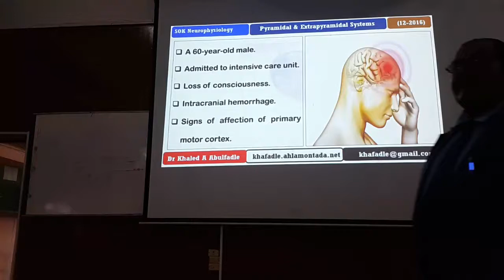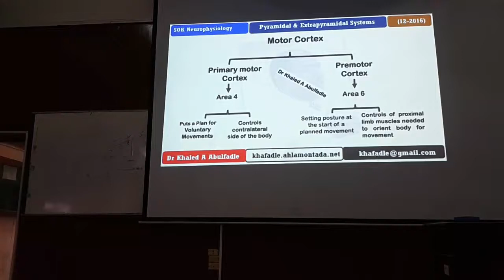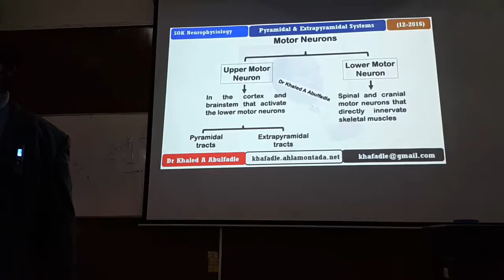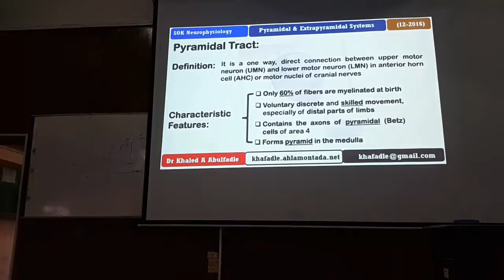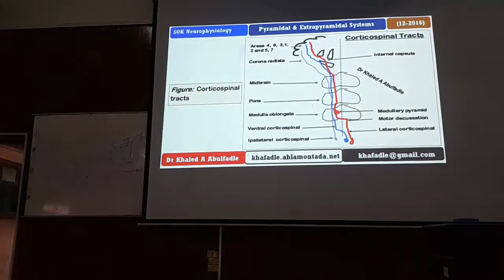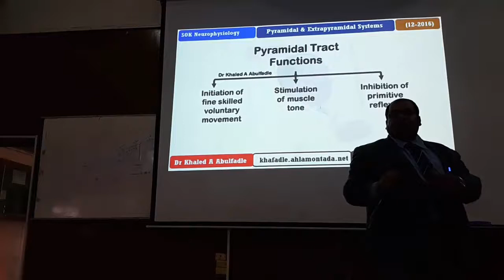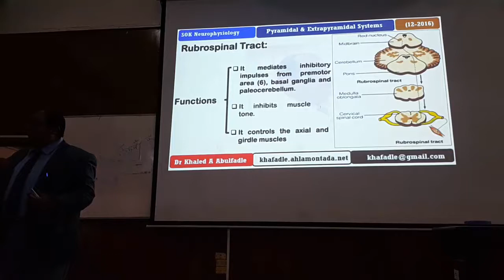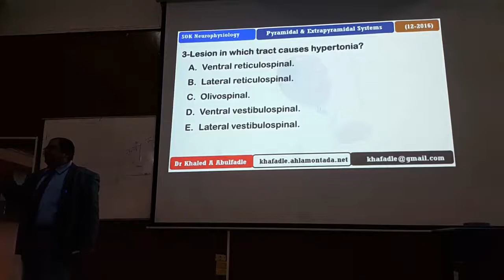Notes on Pyramidal and Extrapyramidal Tracts (12-2016) by Dr Khaled A Abulfadle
نسألكم صالح الدعاء